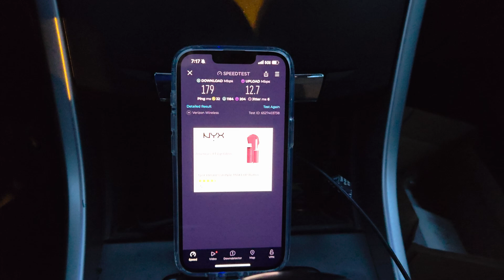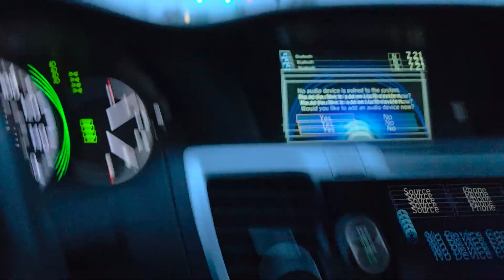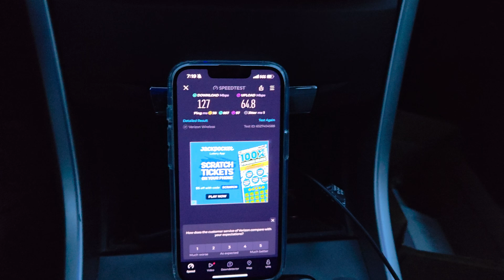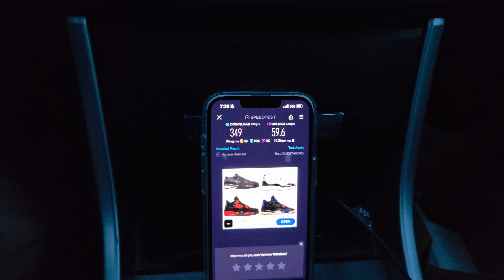See the iPhone 16e Cellular Modem in Action!